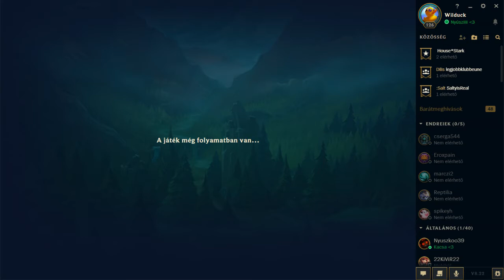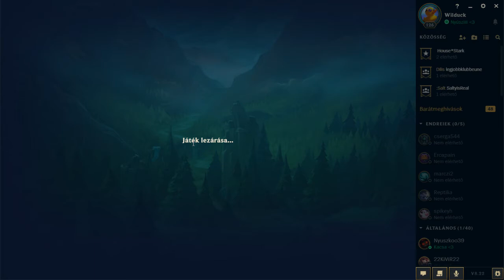League of Legends 38. rész Nyuszival :3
Néha twichen is játszok/játszunk.